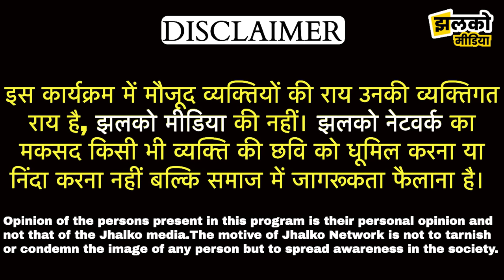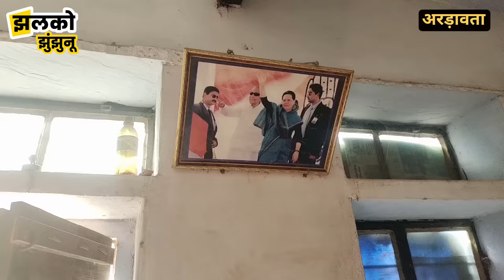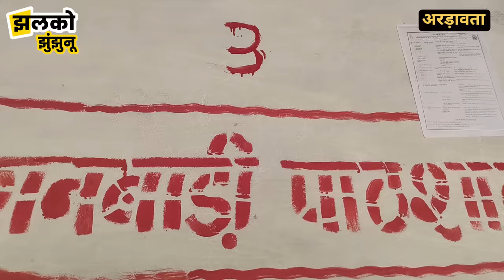शीशराम ओला के लिए क्या बोल गए अरड़ावता गाँव के लोग, देखें जबरदस्त ग्राउंड रिपोर्ट ~ Jhunjhunu News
एडमिशन इनक्वायरी के लिये कॉल करे 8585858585 या मिस कॉल करे 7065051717 या नीचे दिये गये लिंक पर क्लिक करे

Produced By: Jhalko Jhunjhunu
Edited By: Lokesh Ji
Reported By : Arun Ji
Cameraman :